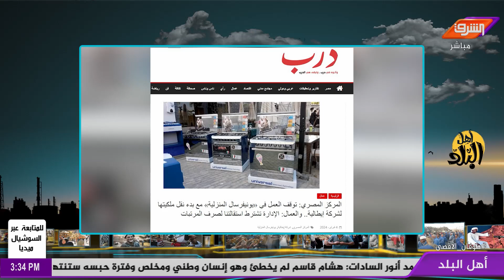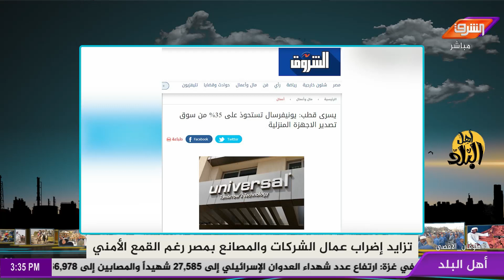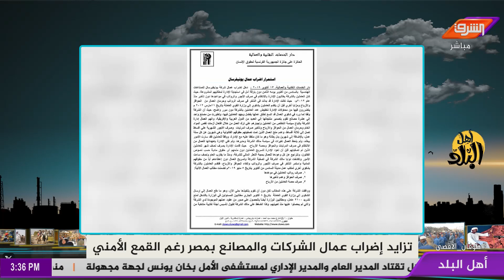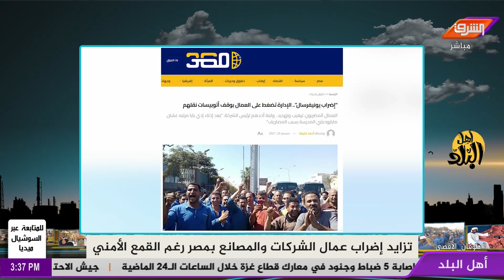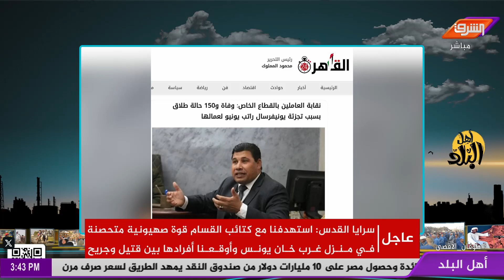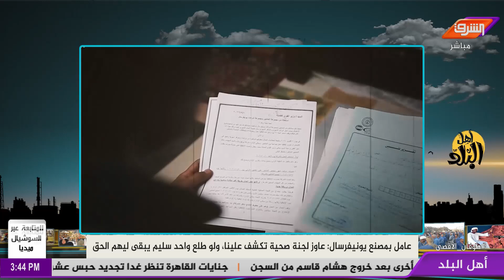بيع شركة يونيفرسال يفضح انهيار الصناعة المصرية وفساد الحكومة